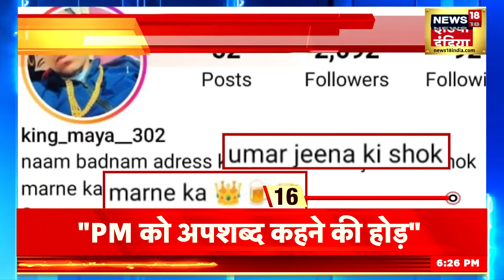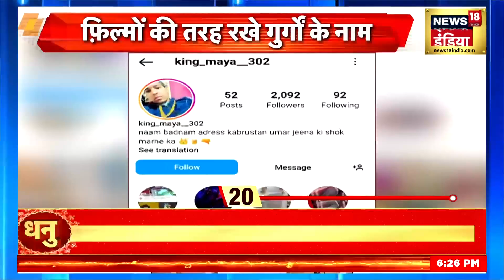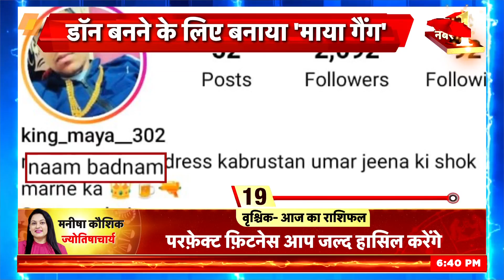Bhaiyaji Kahin with Prateek Trivedi : 'One Nation, One Election' | PM Modi | Opposition Meeting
news18 live | news18 india live | live news | aaj ki taaja khabar | Loksabha Election 2024 | BJP | Congress | NDA vs India Alliance | Mumbai meeting | PM Modi | Rahul Gandhi